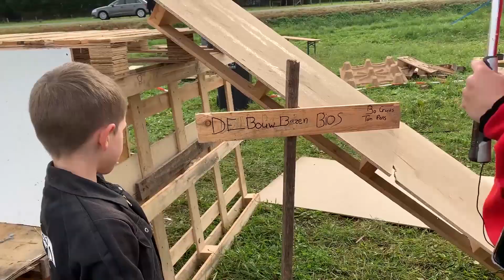Bouwdorp Sint Pancras 2020 prijsuitreiking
De winnaars van Bouwdorp Sint Pancras zijn bekend!